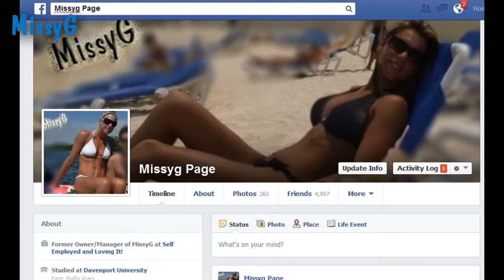In the Pool | Pumpkin Spice M&M's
I am trying to look for a job... the ebst way to do it is lay in the pool
Would you try the new M&M's?

Pumpkin Spice M&M's
White Chocolate Candy Corn M&M's

MissyG
The UPS Store #3145
W 7 Mile Road
Livonia, Michigan
48152

My Canadian UPS store is asigning me an account # then i will have that active too.